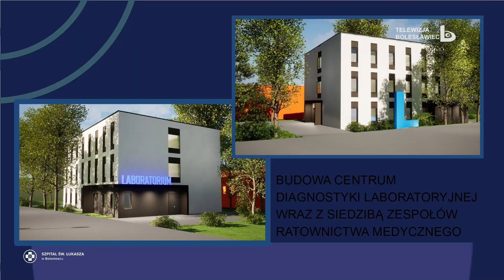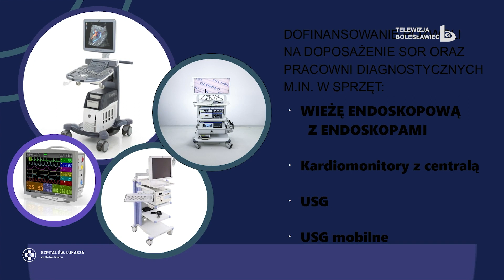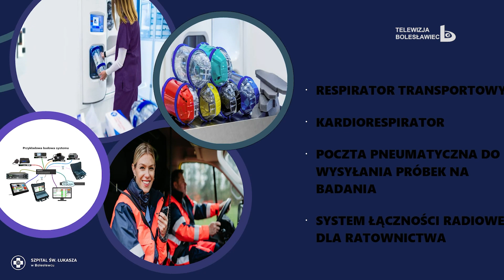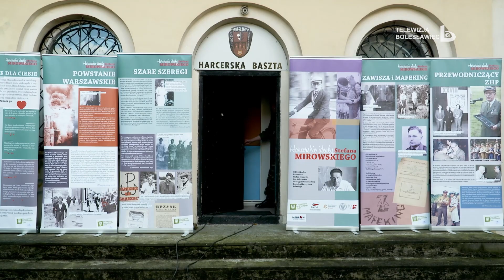Wydarzenia 25 września 2023